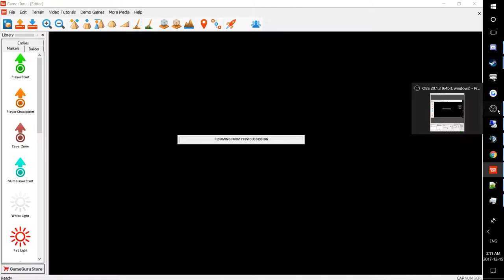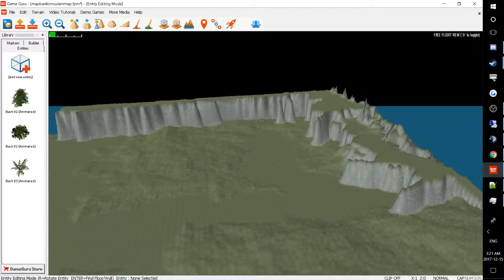John Goldsworthy Live Stream